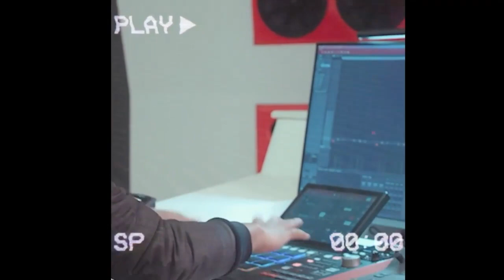READY TO GET SWEPT UP IN THE MUSIC 🎶 WE ARE SURE vaadivaadi IN GOING TO DOMINATE YOUR PLAYLIST 🎼